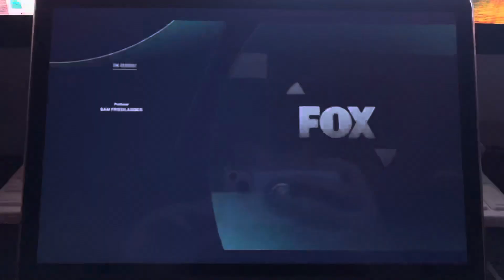The Resident 6x07 Promo - (FOX Split Screen Credits) Tues Nov 8